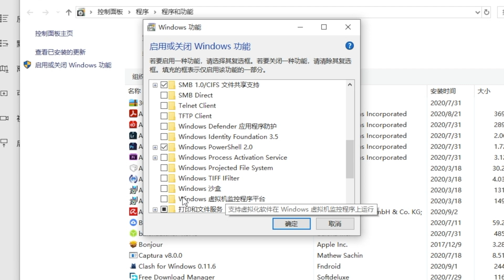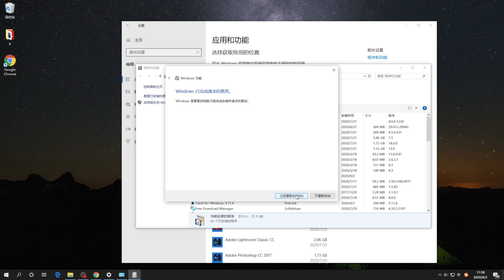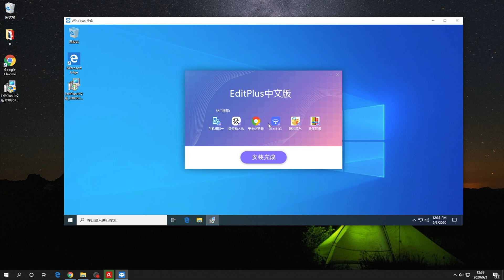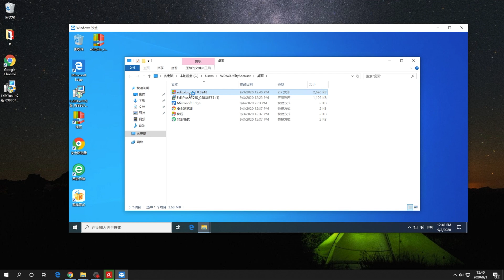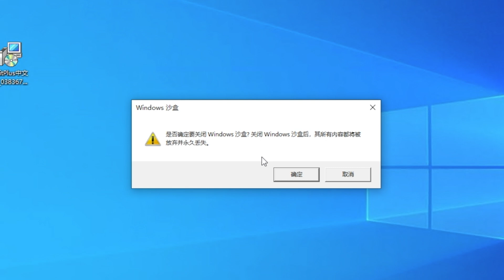你的电脑为什么越用越慢、越来越多的广告｜沙盒来帮你电脑系统干净无毒！沙盒帮你避免windows电脑被安装垃圾软件和弹窗广告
沙盒是什么？新电脑越用越慢！ 你可能没有注意这一点！
【注册谷歌云获取350美金快捷通道】 有額外50美金喔！
我在使用的影片拍攝器材：
📷 正在使用的4K相機 ‣‣
📷 正在用的镜头 ‣‣